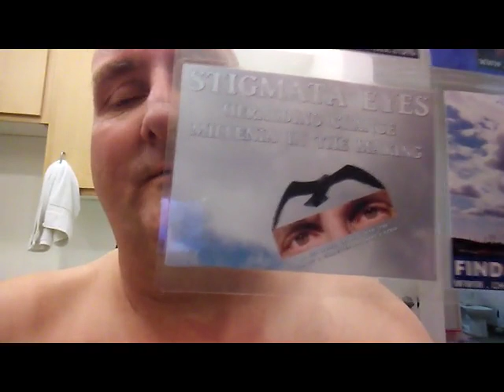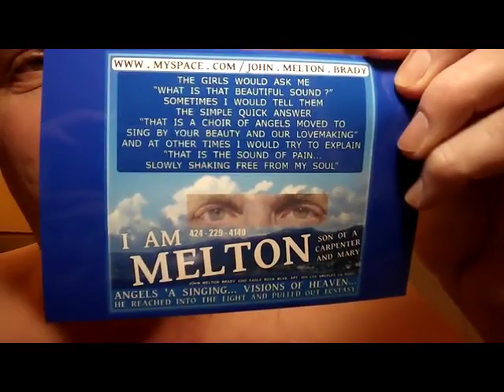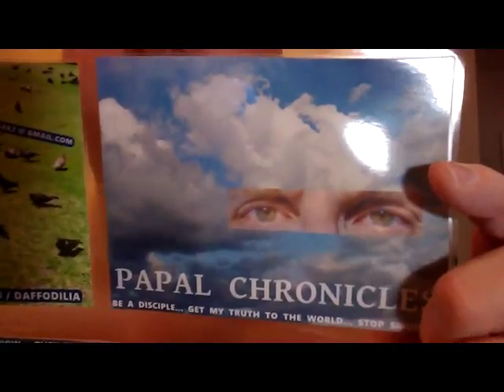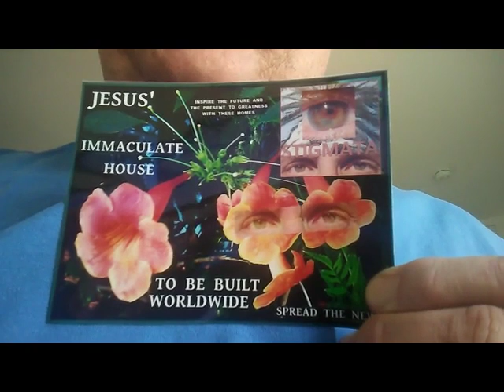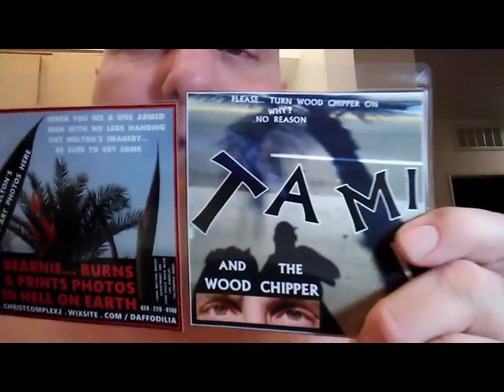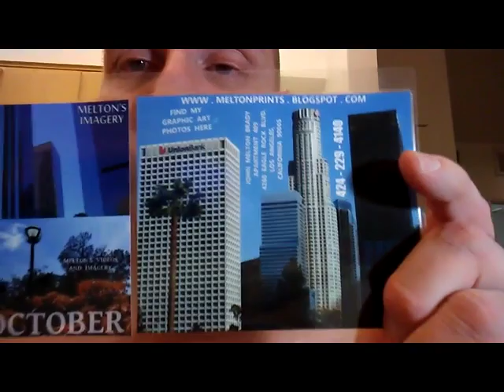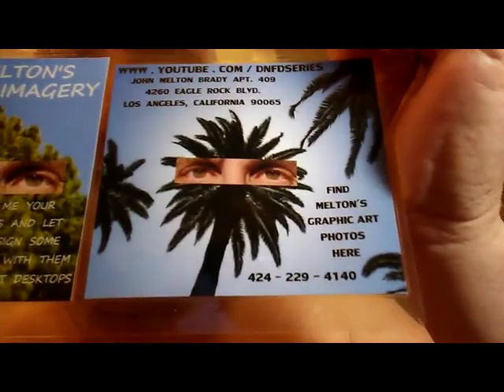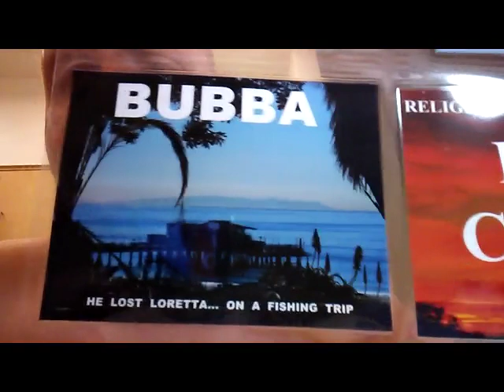PARABLE BITES 4 2018 1024VBR 391 MB 49 10